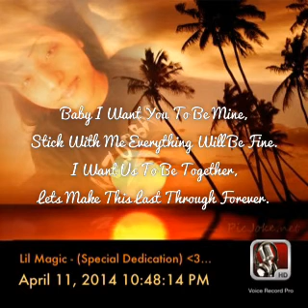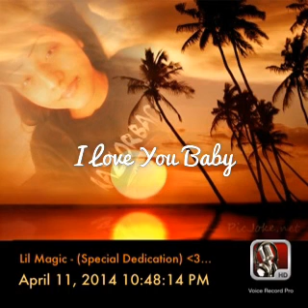Lil Magic - (Special Dedication) -3 For Her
Artist: Lil Magic
Song: (Special Dedication) -3
Album: Unknown
Genre: Rap Romantico

Link: Alicia Keys - No One (Instrumental)